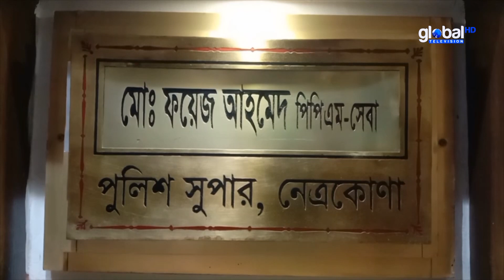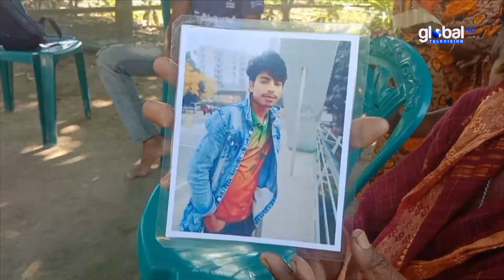ছাত্র আন্দোলনে নেত্রকোণায় গু.লি.বিদ্ধ ১২ জন নি.হ.ত | Bangla News | Update News | Global TV News